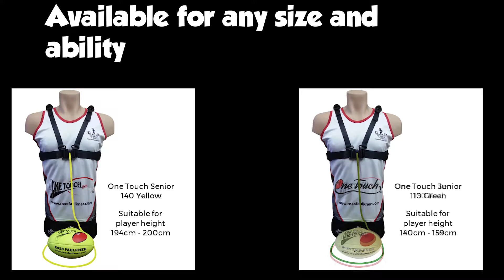Ross Faulkner One Touch Advert (Just for fun)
Today I make an awesome ad with the Ross Faulkner One Touch. Its a quality product and I would recommend to buy this product!

𝐈𝐍𝐒𝐓𝐀𝐆𝐑𝐀𝐌 𝐀𝐍𝐃 𝐒𝐍𝐀𝐏𝐂𝐇𝐀𝐓 : @𝐑𝐈𝐋𝐄𝐒▂𝐌𝐀𝐂𝐂𝐀
𝐆𝐀𝐌𝐄𝐑𝐓𝐀𝐆 【𝐗𝐁𝐎𝐗 𝐎𝐍𝐄】» 𝐑𝐈𝐋𝐄𝐒 𝟐𝐍𝐃
𝔸𝔹𝕆𝕌𝕋 𝕄𝔼
G'day YouTube, I am  Riles. I'm an Aussie bloke that loves AFL, Gaming, and soccer. The main content of my channel is AFL and Soccer News, where i go on about what is happening in the latest of these sports. I'm also a big fan of FIFA, and Rocket League, so I also upload gaming videos. To top it off I grab my footy and also do some AFL or footy trick shots.